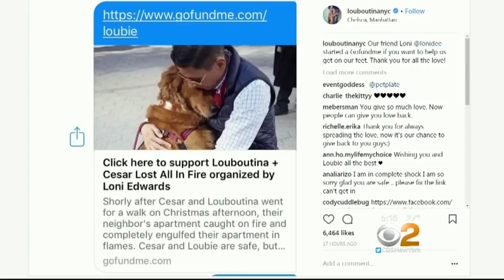Internet-Famous 'Hugging Dog,' Owner Left Homeless By Fire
An apartment fire in Chelsea on Christmas Day left Louboutina the golden retriever and her owner, Cesar Fernandez-Chavez, without a place to live. CBS2's Jessica Layton reports.